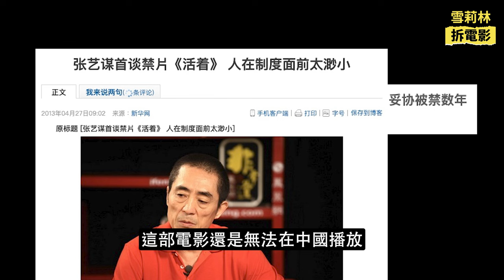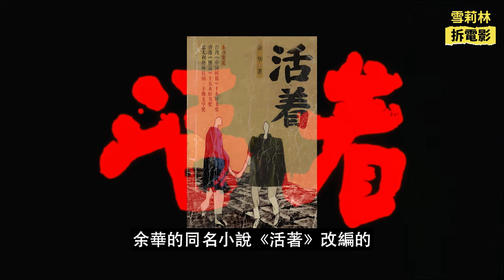台灣製片人將中國🚫禁片推上國際！！｜說大實話的電影被禁30年！？｜沒有自由還叫創作嗎？！｜1994活著｜台灣｜中國｜雪莉林拆電影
1994年張藝謀電影《活著》，
看清共產主義下老百姓的血淚史...